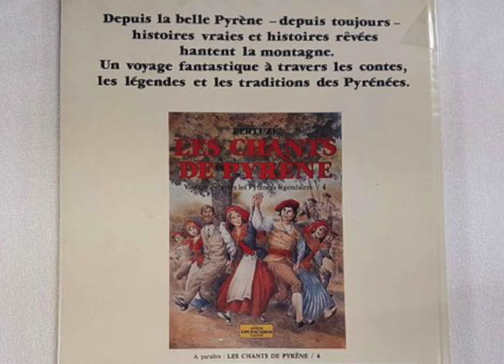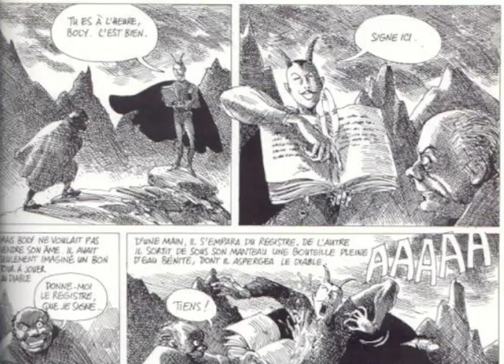"Les Chants de Pyrène" de Joan-Claudi Pertuzé, contats per Florant Mercadier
Lo cantaire e musician Florant Mercadier nos explica perqué lo dessinator Joan-Claudi Pertuzé, e son òbra "Les chants de Pyrène", aguèt una influénça fòrta sus el.